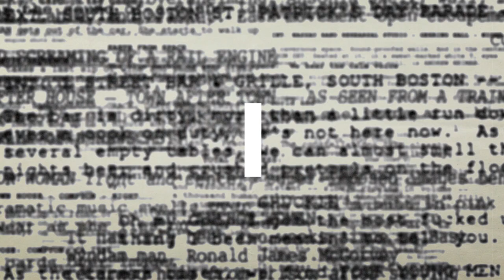Master i manusutvikling for serier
Filmen er produsert av studenter på bachelor i TV-produksjon:
Synne Hansmark Persen
Agnar Jeger Holst
Ingrid Wollberg
Andreas Jørgensen

Institutt for informasjons- og medievitenskap
UNIVERSITETET I BERGEN